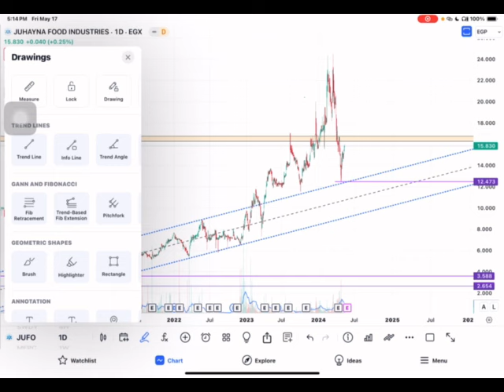تحديث جهينة JUFO